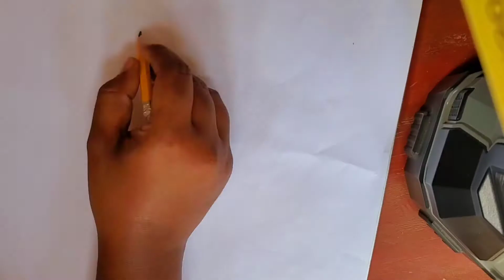how to draw a baby with father ♡|| PENCIL SKETCH ||QUEEN SKETCH ||EASY DRAWING